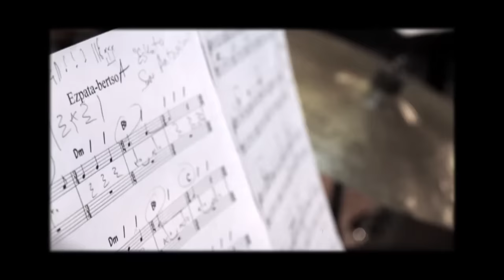IGELAREN BANDA - EGUNA PASA NEKEAN ETA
IGELAREN BANDA taldearen DEBALDE FESTA lan berrian jasotzen den EGUNA PASA NEKEAN ETA kantuaren bideoklipa.